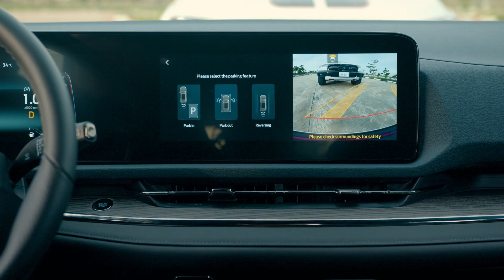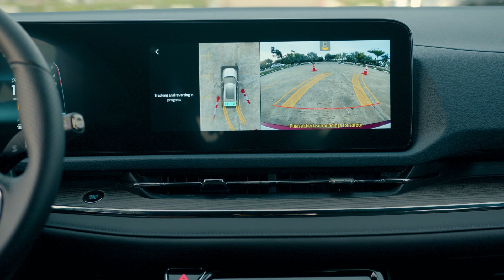របៀបដំណើរការប្រព័ន្ធបើកថយក្រោយតាមគន្លងដើមដោយស្វ័យប្រវត្ត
📞ទំនាក់ទំនងចុះឈ្មោះចូលរួម: 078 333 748 | 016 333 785